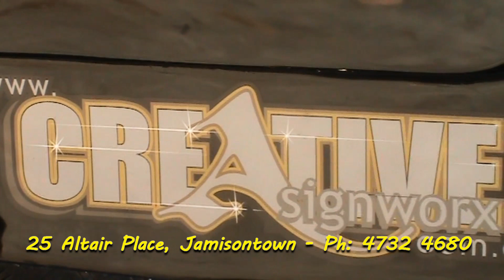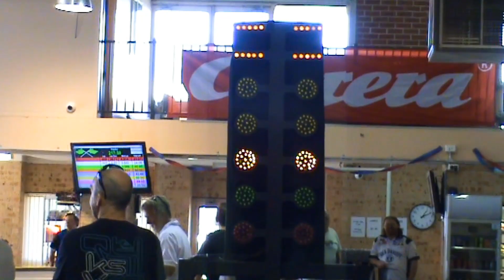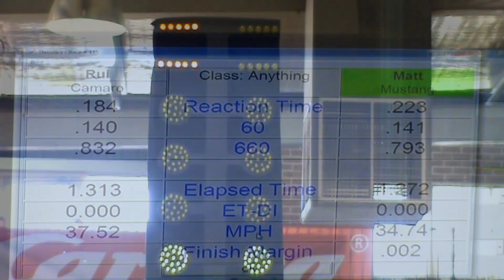Penrith Slot Car and Hobby Centre - Grand Opening